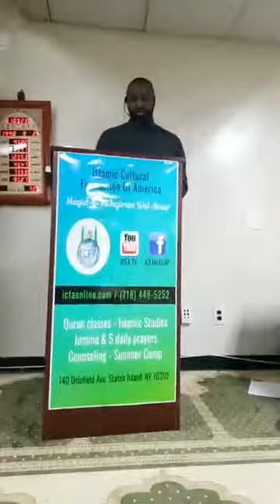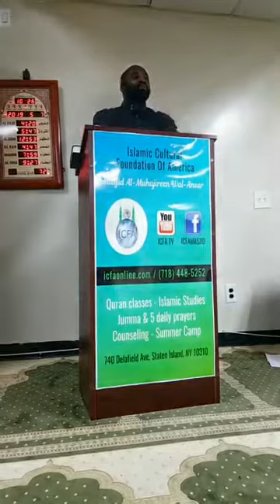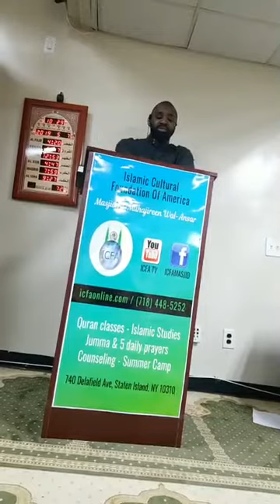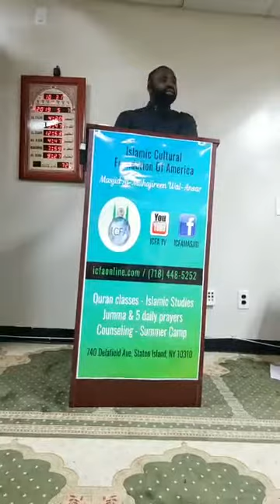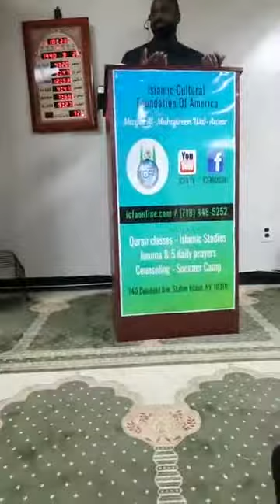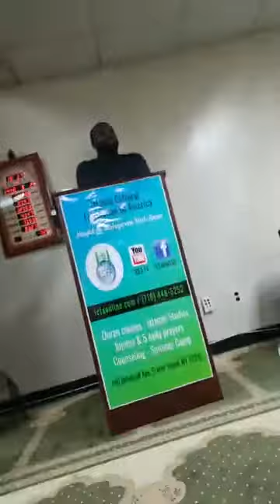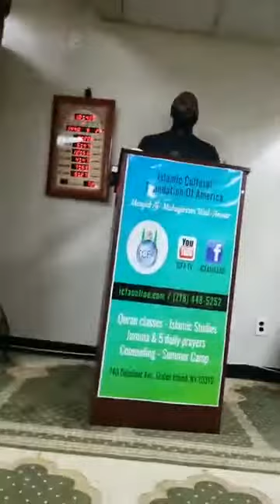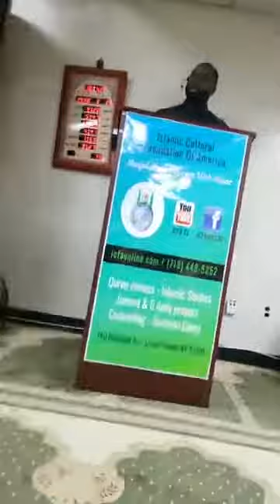Ramadan, Night 3 : Commentary on Mukhtasar (Abridgment) of Imam Al-Akhdari p2. By Mouhamed M Sakho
خطب وودروس ومنثورات مسجد المهاجرين والأنصار بنيويورك، الولايات المتحدة الأميركية،